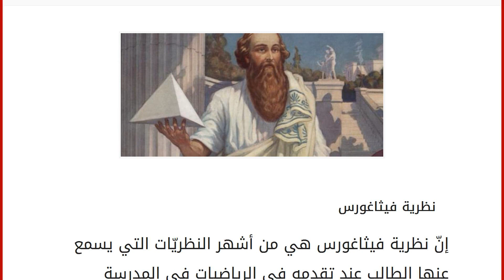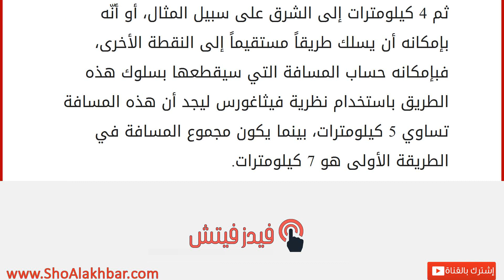ما هي نظرية فيثاغورس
نظرية فيثاغورس
إنّ نظرية فيثاغورس هي من أشهر النظريّات التي يسمع عنها الطالب عند تقدمه في الرياضيات في المدرسة وبدايته في الرياضيات الهندسية، فهي أحد النظريات في الهندسة الإقليدية وهي الهندسة التي يمارسها الطلاب في العادة في المدرسة، فالهندسة الإقليدية هي الهندسة الموجودة منذ زمن إقليدس والتي يتمّ فيها استخدام المسطرة والفرجار من أجل إنشاء الأشكال الهندسية المختلفة، وأمّا نظرية فيثاغورس فتمّ تسميتها بهذا الاسم نسبة إلى الرياضيّ والفيلسوف فيثاغورس والذي يعتبر أول عالم رياضيات يونانيّ والذي سبق وجوده وجود إقليدس. نص نظرية فيثاغورس وتطبيقاتها
أمّا نظرية فيثاغورس فتنصّ على أنّ مربع طول الوتر في المثلث القائم الزاوية يساوي مجموع مربع طول الضلعيين الآخرين في ذاك المثلث، والوتر هو الضلع الأطول في المثلث القائم الزاوية والذي يقابل الزاوية القائمة الزاوية، فلو كان مربع طول الوتر في مثلث قائم الزاوي